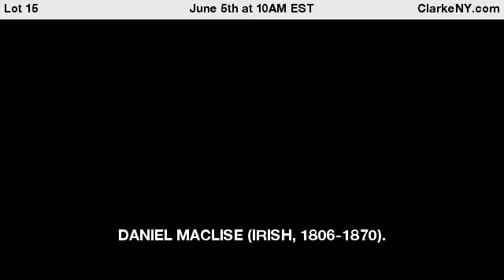DANIEL MACLISE (IRISH, 1806-1870).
Oil on canvas. Portrait of Sir John Rennie. From a New Jersey collection. - For Auction on June 5th at 10AM EST at ClarkeNY.com